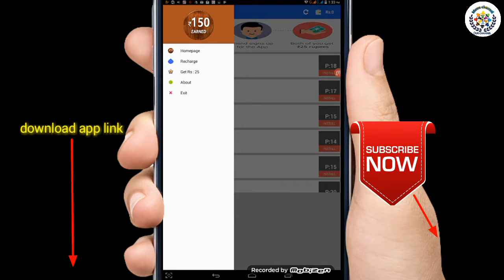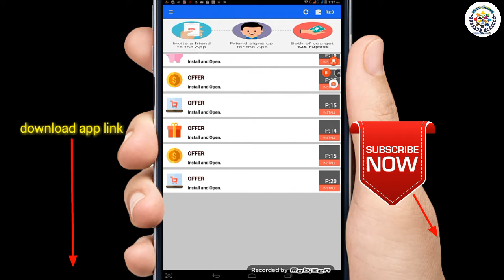How to earn money 150 easily | money earning app in telugu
Mana channel,Manachannel735